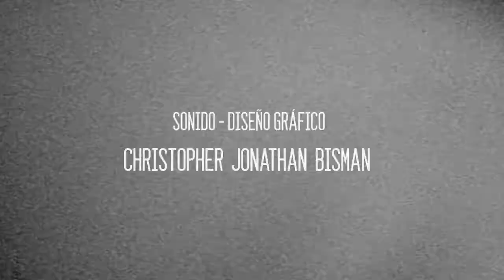Cátedra Campos-Trilnick - Satelite IX